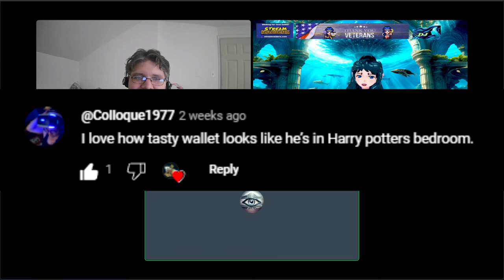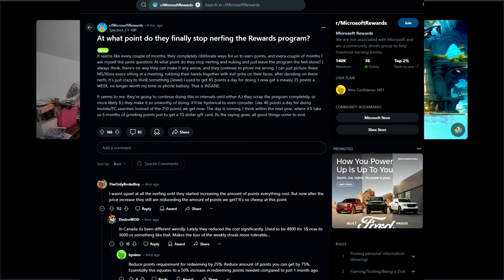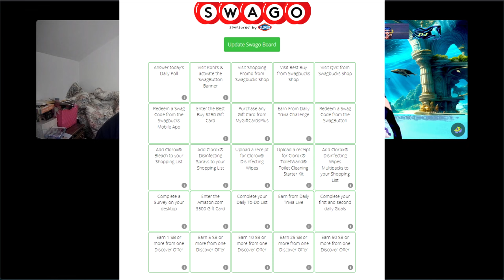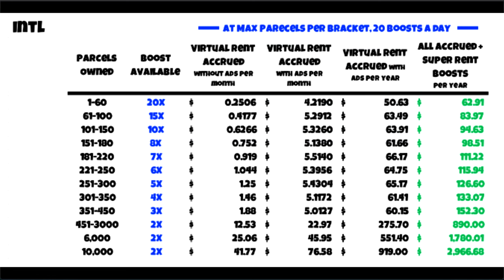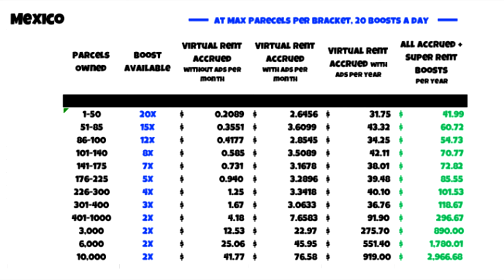What's With the Nerfs on Bridge, Benjamin, Cashwalk, etc Lately? - Beer Money Roundtable Ep 3 (2024)